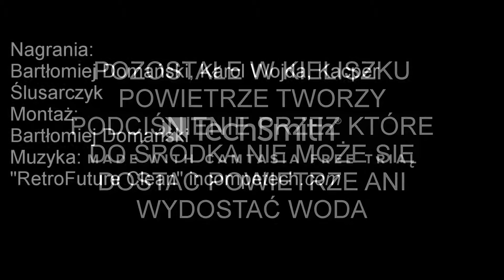Korek z kartki papieru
Film powstał w ramach projektów edukacyjnych "Z wodą zapan brat"
Brzeziny 2017